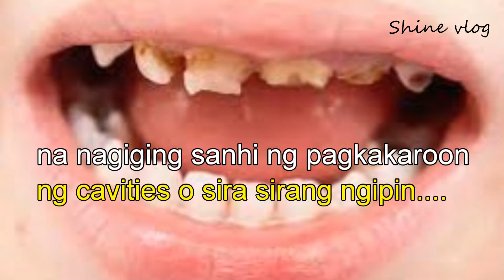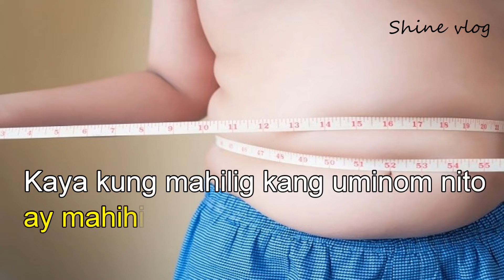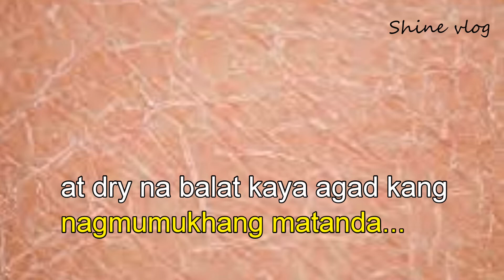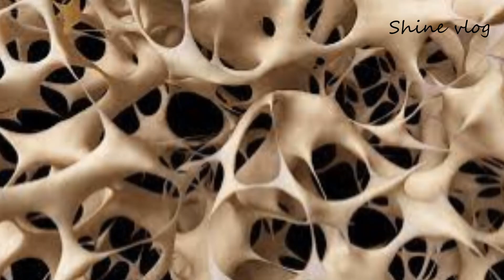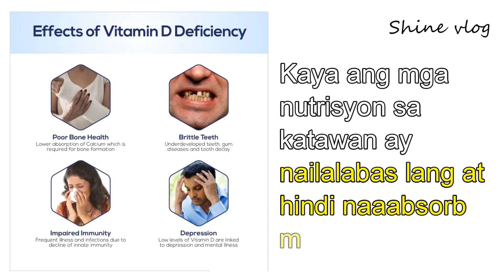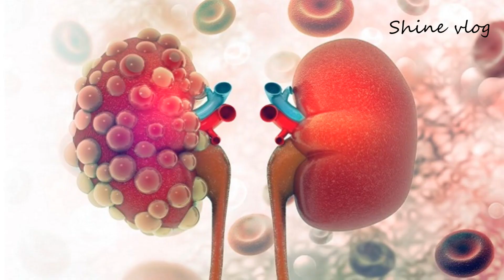NAKAKATAKOT NA EPEKTO NG PAG INOM NG SOFTDRINKS